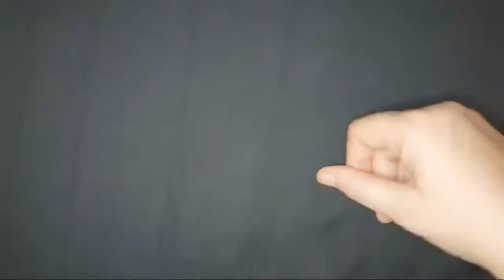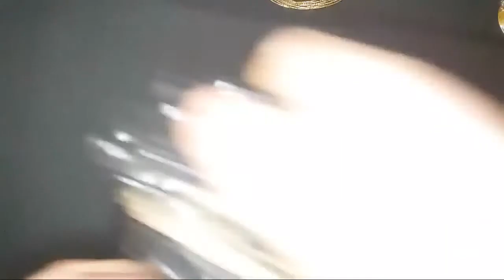Friday Night Pop Up Live JEWELRY Sale & Hang Out!